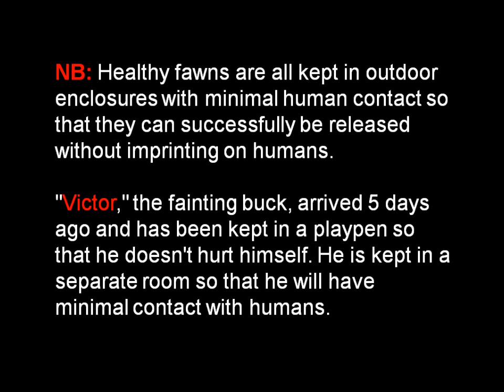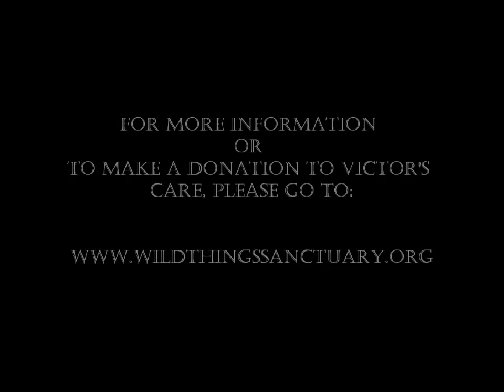The Fainting Fawn 7-17-11.wmv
"Victor" is a ~5 week old White Tailed Deer fawn who arrived at Wild Things Sanctuary July 13, 2011. He had some odd looking scratches and scrapes, but in general was in a good body condition. We decided to observe him for a few days and then work on slowly introducing him to the other fawns, now outdoors and free roaming, at Wild Things Sanctuary.

...but within an hour of his arrival, he fainted!

There are no obvious signs of injury, trauma, nutritional deficiency, weakness, cognitive impairment, parasites, etc. that one would assume would accompany animals who faint. We have been treating him for nutritional issues, dewormed him, etc. but have not see any obvious difference. Could be a possible issue with the Vagus nerve that mediates a lot of heart and lung functions.

Someone also suggested NARCOLEPSY. After watching some videos it does appear that he faints very much like narcoleptic dogs, though this behavior has never been observed in deer.

The verdict is still out as to what is wrong with Victor. We hope that fainting is something that he will outgrow and we are building him a lovely outdoor enclosure at the moment so that we can observe him closely.

Behaviorally Victor is a little too tame for a fawn his age, this and other details make me think that he may have been raised by a person who let him go when he started having his fainting spells. By keeping him outdoors with other fawns and away from people we hope that he can "wild up" and be ready for release if and when he is ready.

The fainting spells don't seem to bother him at all...but it is unclear whether they will get worse. It is also not the most ideal behavior for a prey animal!

I'm hoping to get some better video footage, but this is what I have at the moment. I thought it would be useful to get it out there in case others can illuminate his condition.

VICTOR UPDATE 3/1/12: I am super happy to report that Victor is no longer fainting! After reaching out to other wildlife rehabilitators all over the US, I discovered that there have been a few cases of fainting fawns. They end up being unreleasable as their human caregivers keep them close to watch over them, and then the fawns end up being too socialized.

So, Victor was sent to a wonderful rehab center specializing in fawn care and was able to be closely monitored, but surrounded by about 40 other fawns his own age as well as a few adult White Tailed Deer. In this way, he did NOT become over socialized with humans and will be released in the coming months.

YAY for Victor and all the people who helped him grow up healthy!!!